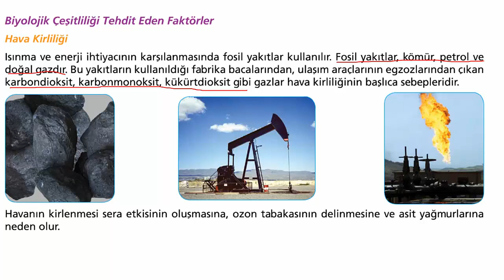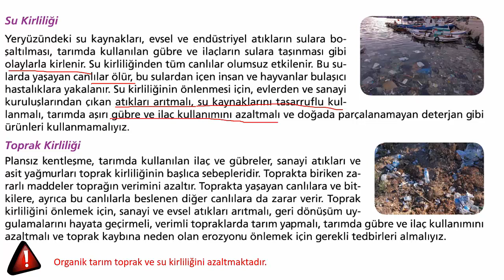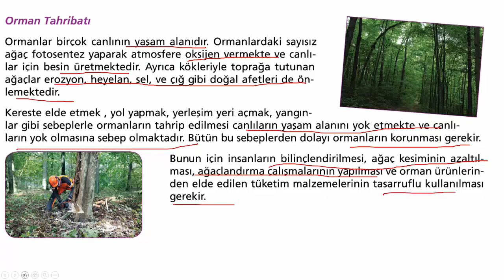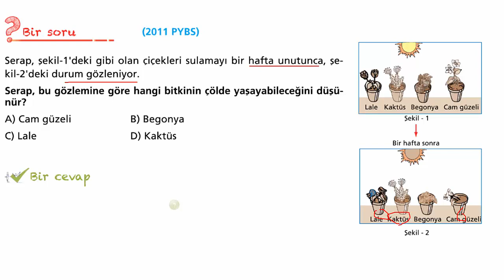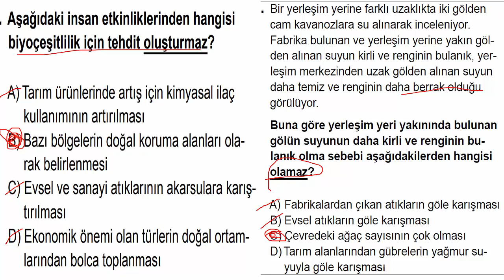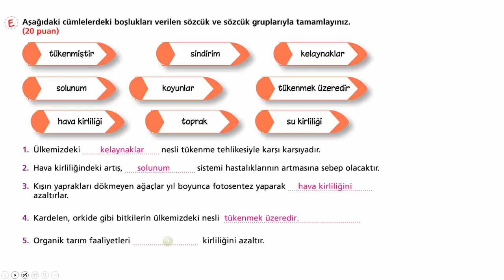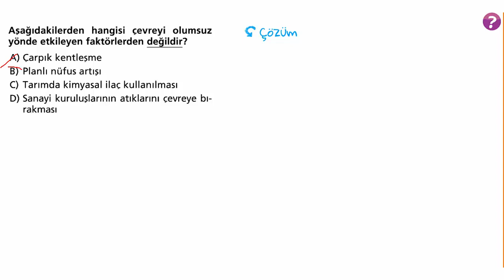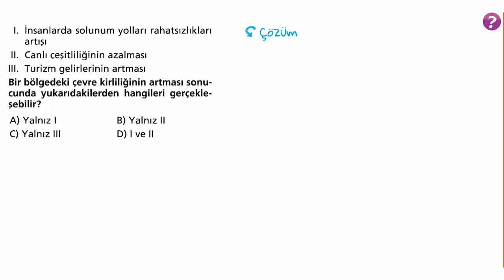5.SINIF İNSAN VE ÇEVRE İLİŞKİSİ(ÇEVRE KİRLİLİĞİ)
5.Sınıf Çevre Kirliliği hava,su,toprak ve nükleer kirlilik, orman tahribatı, sera etkisi, küresel ısınma konu anlatımı soru çözümü. #5.sınıf